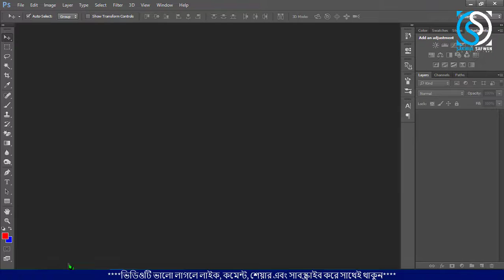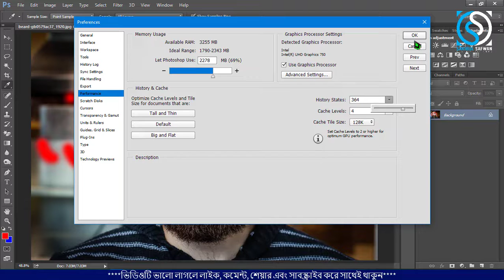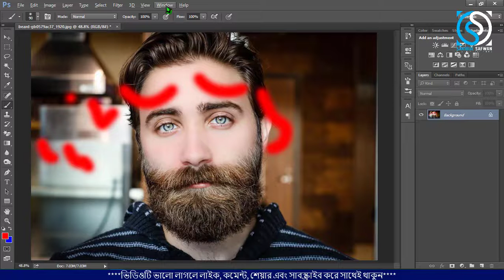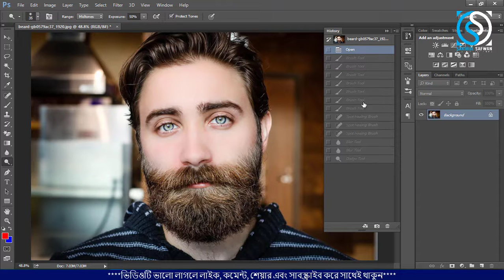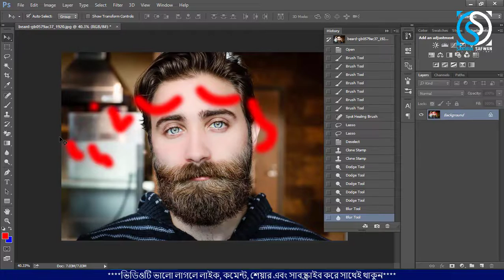History brush tool || হিস্টোরি ব্রাশ টুল || Photoshop short course (Bangla)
হ্যালো বন্ধুরা,
বিস্তারিত জানতে চাইলে প্রথম থেকে শেষ পর্যন্ত দেখতে থাকুন। সবাই আমার জন্য একটু দোয়া করবেন।

❇️Others Video:.
✔️ Logo design
✔️ Business card design
✔️ Flyer design
✔️ Letterhead design

Related tags...